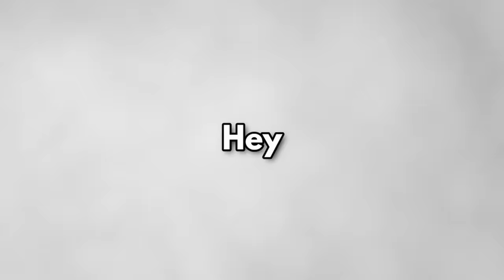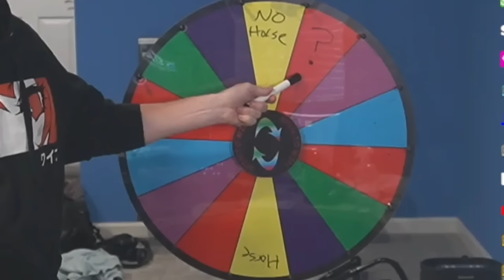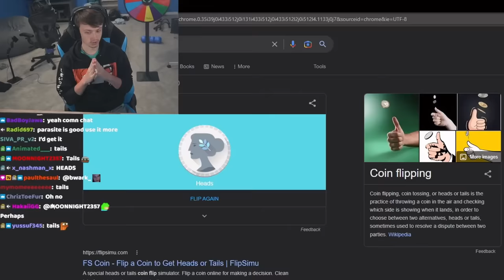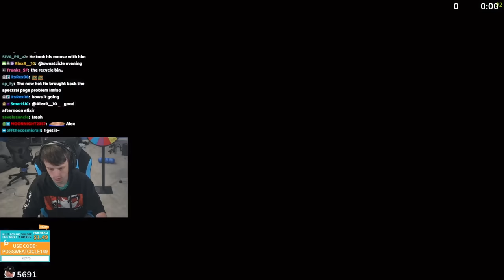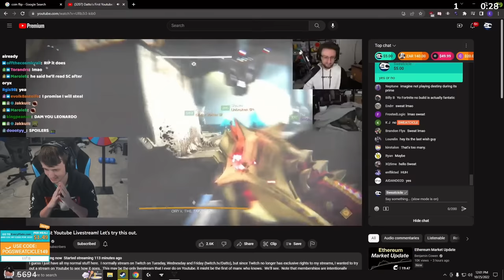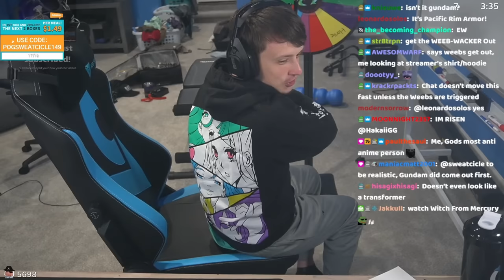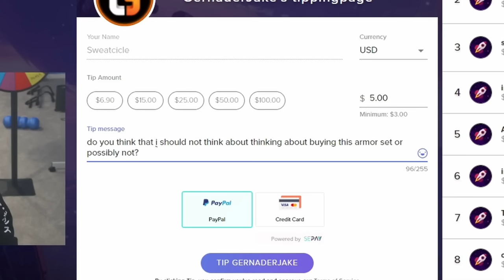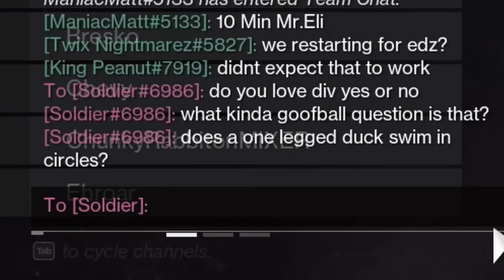Festival of the Lost sent me into bankruptcy